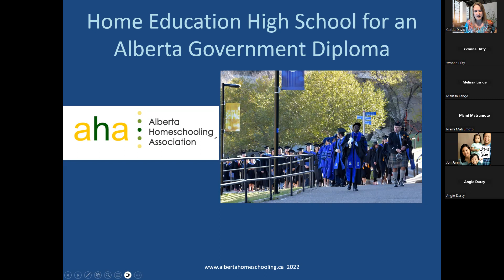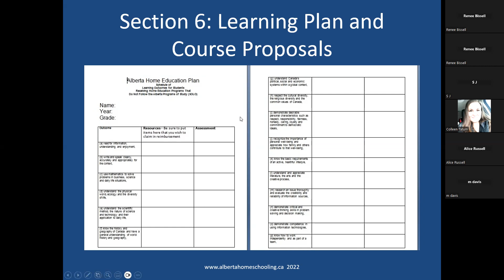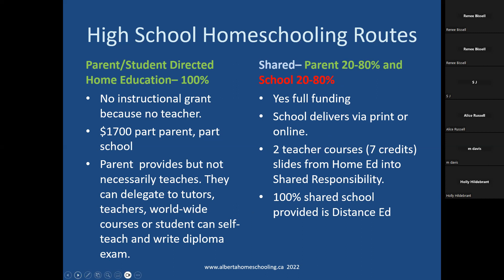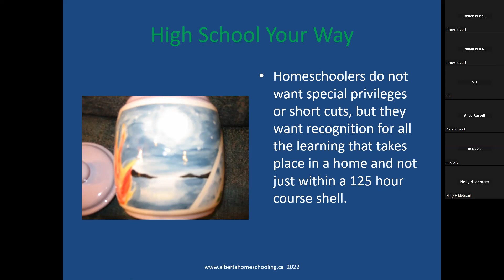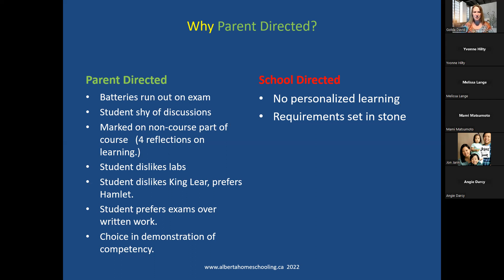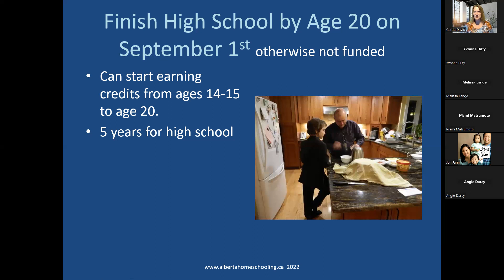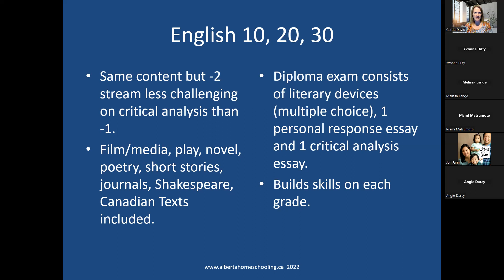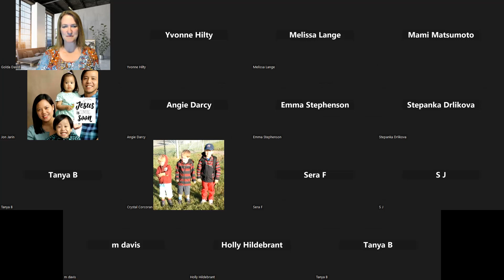AHA High School Home Education 2023 2024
An overview of how home education high school for marks and credits can be undertaken in Alberta. Facilitated by Golda.